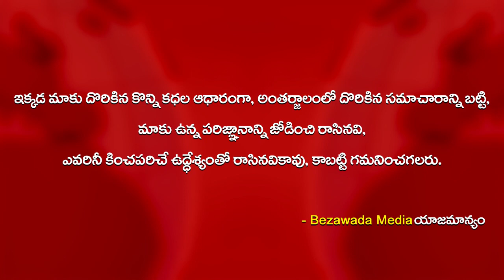Actor Sivaji Raja gives Challenge to Tollywood Celebrities || Bezawada Media